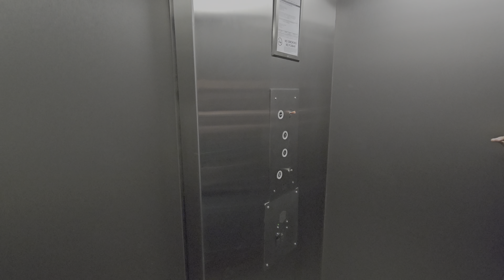Vintage General Hydraulic Elevator - 40 S. Pineapple Ave. - Sarasota, FL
Recorded on March 11, 2024 with ElevatorCaptain (@Elevator_Captain) and SWFL Elevators (@SWFLElevators).

This was not something I was expecting to see! This is a very nice elevator and a rare sight in Florida. According to public elevator records, this was installed in 1972.

Upcoming videos:
Thursday, March 28: Otis Gen2 at Coastal Eye Institute
Friday, March 29: Short of a broken Schindler 3300
Saturday, March 30: Short of a Schindler 330A, if I can film one between now and then
Monday, April 1: A hydraulic Otis Series 1, location to be announced